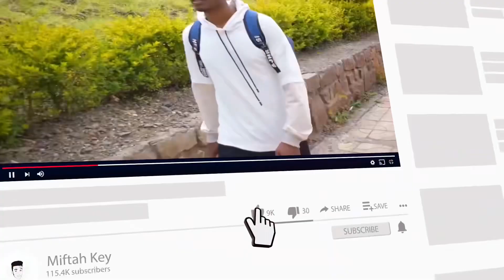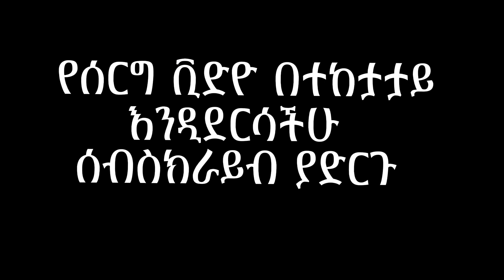የማሜ ቲዩብ ሰርግ - ሙሉ ቪድዮ ዝግጅት - Mame Tube | Miftah Key